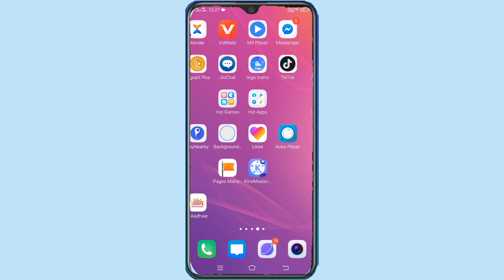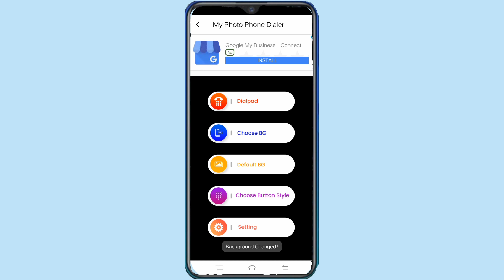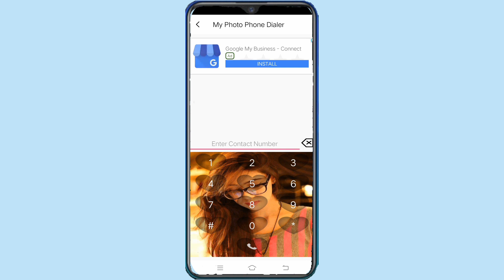dial pad par apna photo kaise lagaye